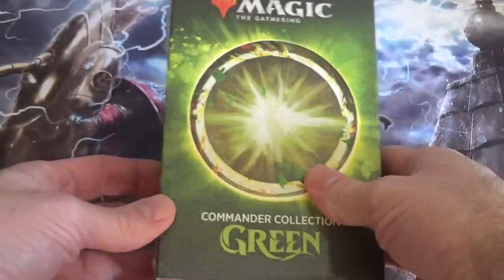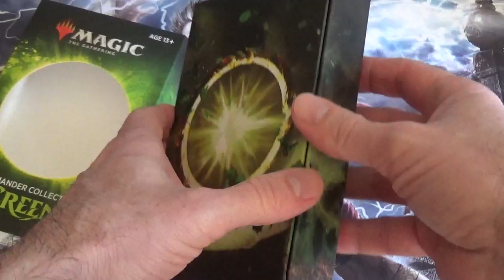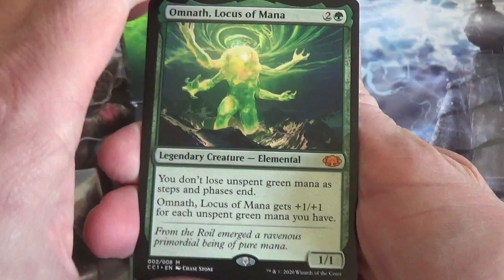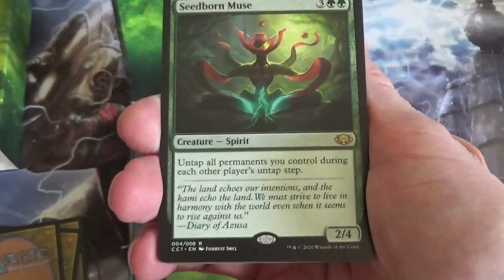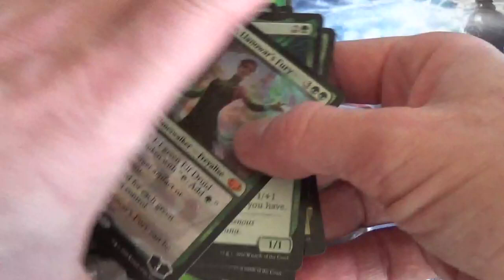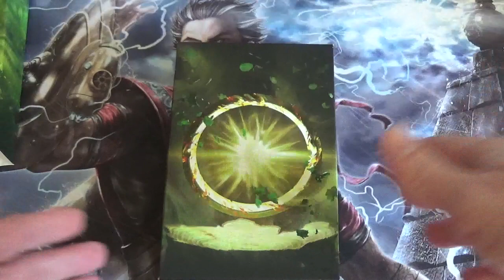Ouverture du coffret commander collection green, cartes @mtg , mtg !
J'ouvre le coffret commander collection green, cartes magic the gathering, mtg !

Vous découvrirez les 8 cartes iconiques du format Commander à thématique verte avec une illustration exclusive !